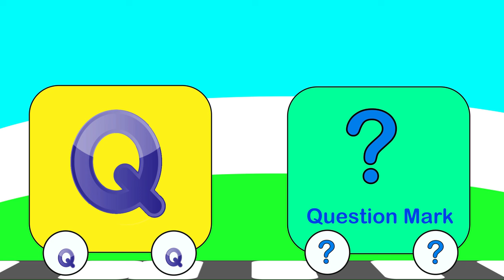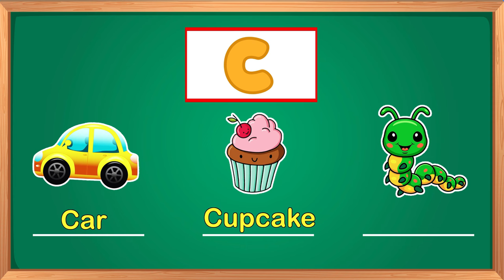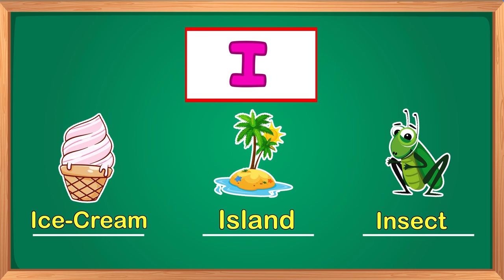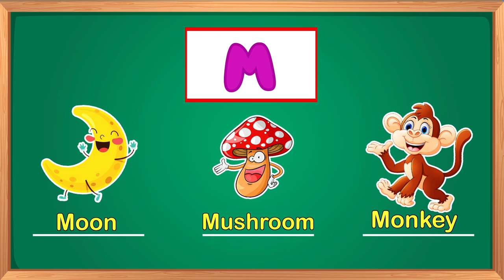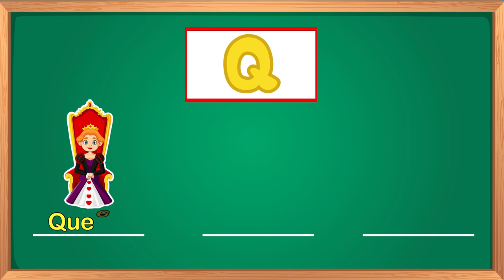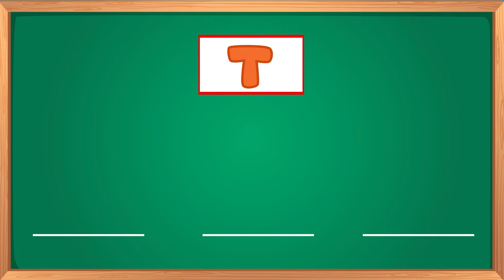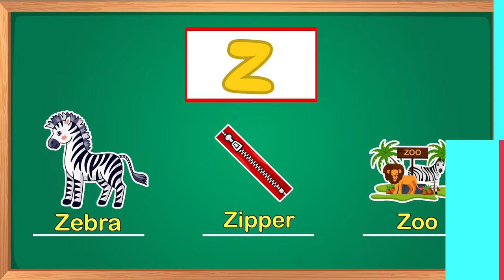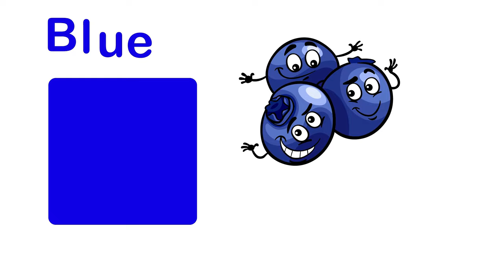ABC &123 Learning For Toddlers | ABC and Numbers For Preschool | ABC &123 Learning For 3 Year Olds